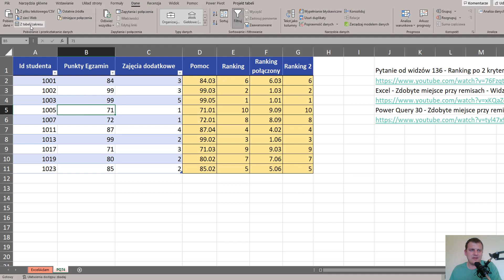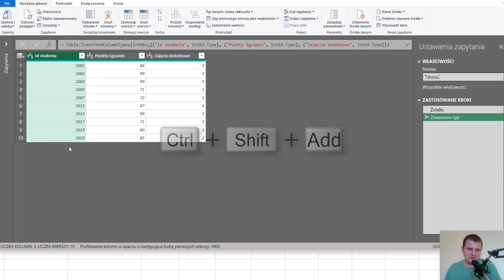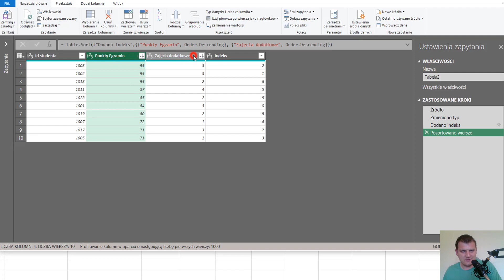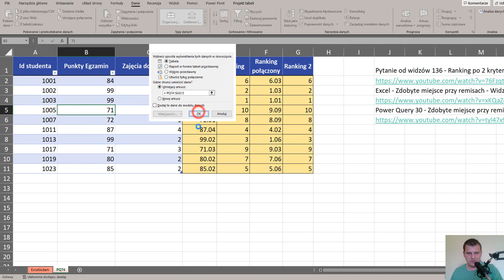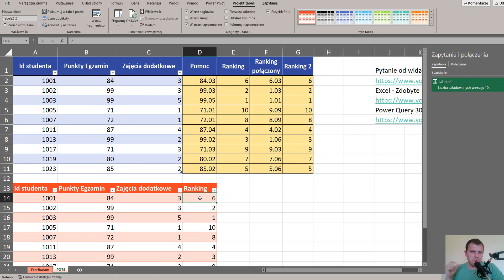Power Query 74 - Ranking po 2 kryteriach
W tym wideo zobaczysz jak łatwo tworzyć ranking po 2 kryteriach w Power Query - wystarczy odpowiednie sortowanie i dodawanie kolumny indeksu.